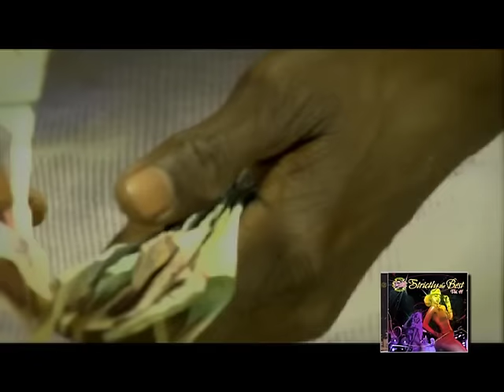G Whizz - Life | Official Music Video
Music Video.